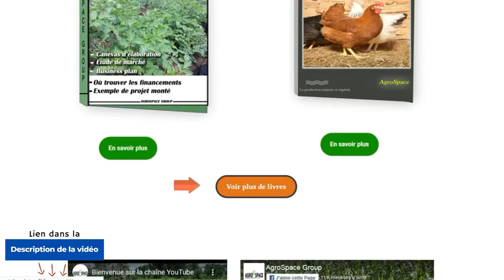Fatoumata Camara: Une dame icône de l'agriculture en Guinée Conakry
L’agriculture est l’un des secteurs qui rendent nombreux entrepreneurs riches dans le monde au travers de l’agroalimentaire, l’agro-industrie et de l’agrobusiness.

➡ Pour Rejoindre le CLUB AGROBUSINESS et saisir des opportunités clique

★★★ Télécharge ton livret : 7 Conseils d'Experts pour réussir dans l'agrobusiness en Afrique